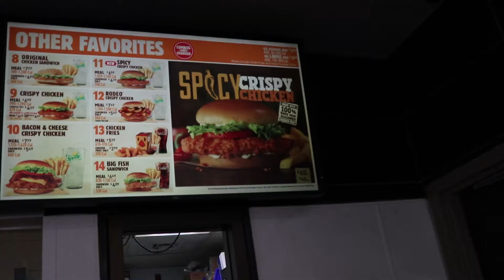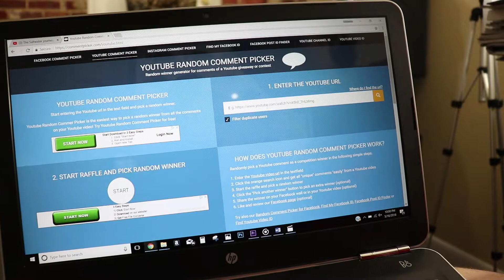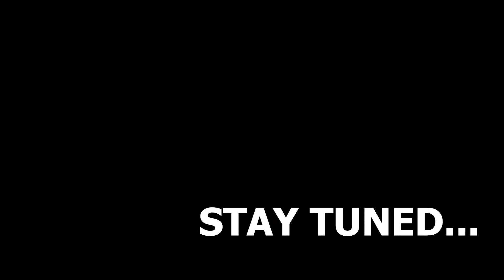Panama City Beach Pier Fishing -- The Saltwater Journey pt.2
The official first day of fishing in Panama City. The saltwater journey pt.2 has come and we get hooked up on our first fish of the trip. I also announce the 500 subscriber giveaway winner so look out for that! Thank everyone that entered and all of my other subs for the support! Let me know how your liking the vids or any other comments or questions! And yes I'm still think hat there will be a week when to of the saltwater vids will go up in the same week so hit that bell button so you don't miss an upload.
Stay classy and I'll see ya' next time...
-Malcolm Patton

Filming Gear...
Big Camera
Big Camera Mic
GoPro Mic
Gold GoPro Case

Other Gear...
Editing Software